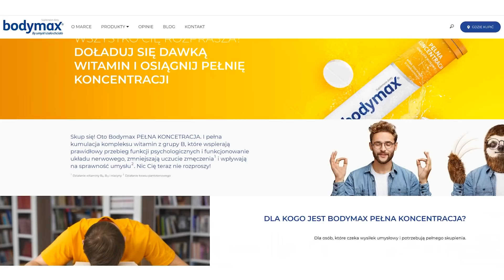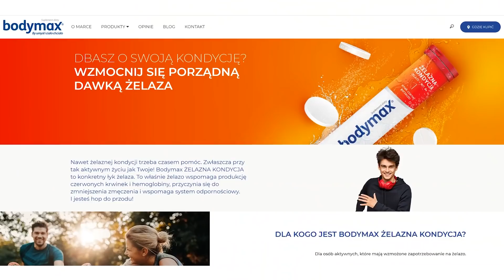🐗 Ćwiczę przed TRENINGIEM u WK! 🐗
Wyprodukowane przez VIDMO
Film powstał we współpracy z Bodymax